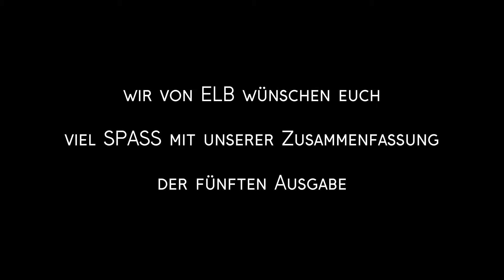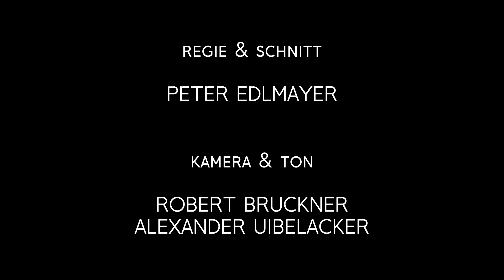Best of Comedywerkstatt, Ausgabe 5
Rückblick auf die 5. Ausgabe der Comedywerkstatt in Wien Ottakring.
Jack Nuri führt wie immer durchs Programm und begrüßt Harald Pomper, Norbert Peter und Walid Azak.
Viel Spass und gute Unterhaltung bei unserem Zusammenschnitt !

elb-tv.at